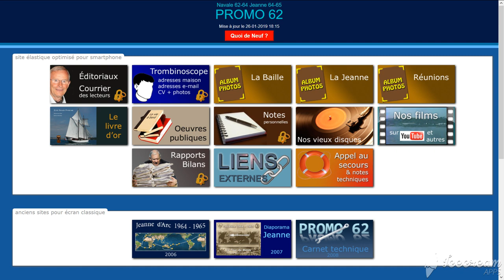École Navale promo62 mise à jour 2019 01 26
Mise à jour du site de l’École Navale